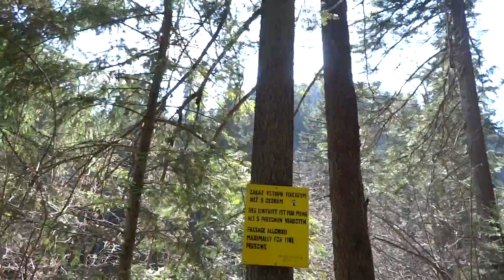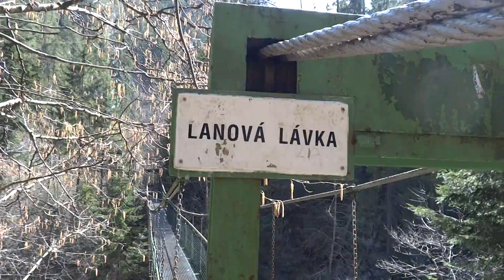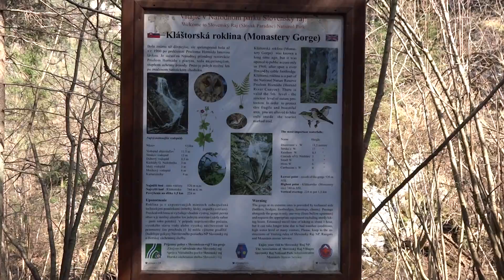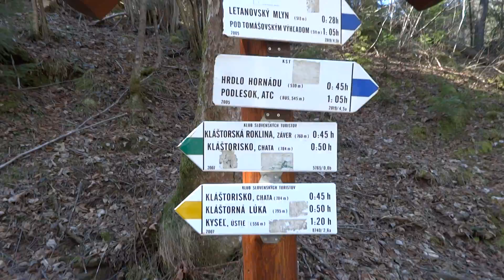Travel tourism - Slovak Paradise National Park - Hornad Canyon part 19